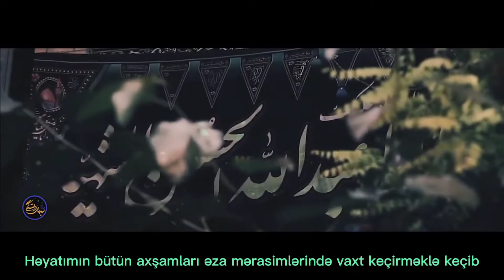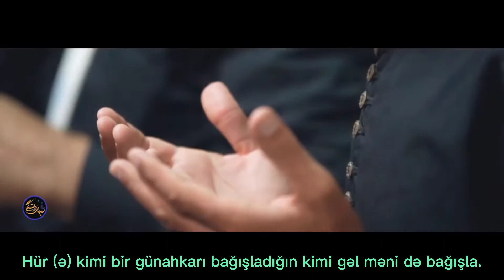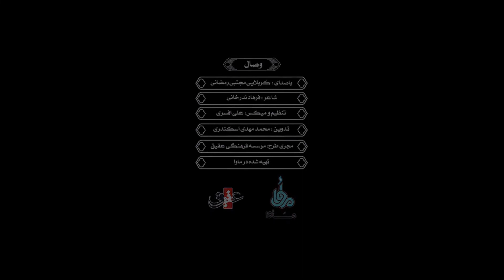Hüseyn Vay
Əssəlamu Əleykum
                                                               سلام علیکم
🎶Xoş izləmələr
                                                          مشاهدة سعيدة
                                                          Happy watching